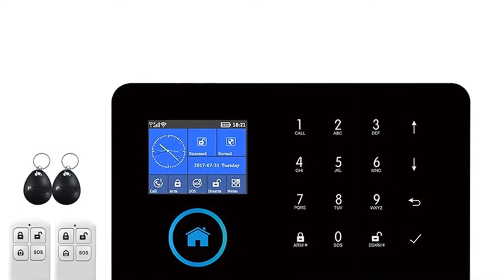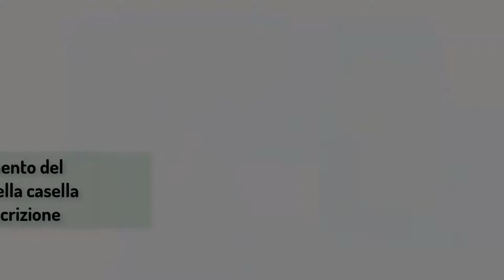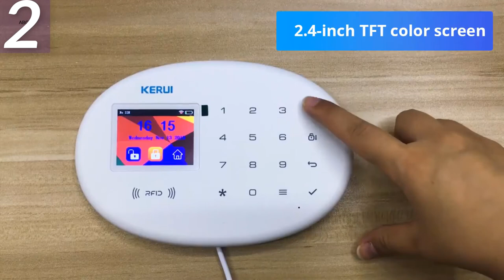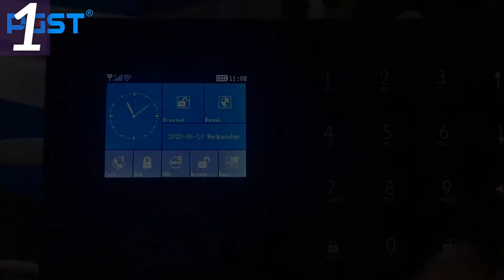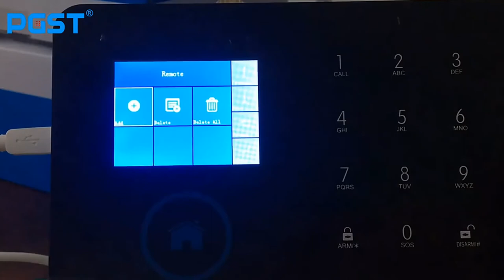I migliori sistemi di sicurezza sistemi di sicurezza per edifici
1.sistemi di sicurezza domestica bluetooth
2.sistema di sicurezza per le case
3.sistemi di sicurezza per l'ufficio
4.ring revisioni del sistema di sicurezza
5.costruire sistemi di sicurezza

Descrizione:
uper Security Tag Detacher 20000GS Golf Tag Remover Magnete Universale Security Tag Remover Magnetico Lock Key Detacher 100%
KERUI WIFI GSMx Sistema di allarme di sicurezza domestica intelligente con pannello touch TFT da 2,4 pollici Controllo APP Sensore wireless Telecamera IP antifurto
PGST PG103 4G 3G GSM Sistema di allarme per allarme di sicurezza domestica
Sistema di allarme di sicurezza UGARD WiFi 3G 4G ， Kit di allarme antifurto per casa intelligente Tuya con rilevatori wireless 433MHz Disinserimento a distanza del braccio

Questo è un sistema di allarme di sicurezza domestica molto buono da usare, è diverso dai vecchi modelli.
È un touch screen (modello a colori TFT da 4,3 "), molto comodo da usare. È di piccole dimensioni e occupa pochissimo spazio.
Supporta il download dell'APP Tuya per controllare l'host, una normale scheda SIM che supporta 2G / GSM e una connessione di rete Wi-Fi 802.11 b / g / n (2,4 GHz).
Tutti i video sono realizzati a scopo informativo solo per l'acquirente.